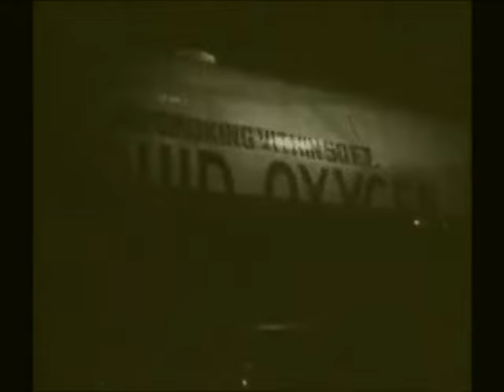Fargetta & A.M. Smith - Music (Extended Mix)